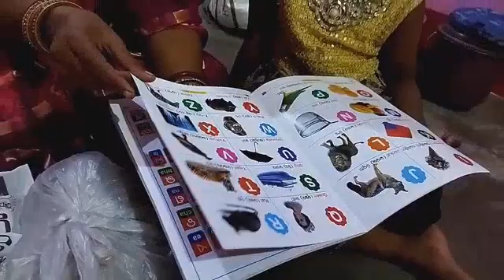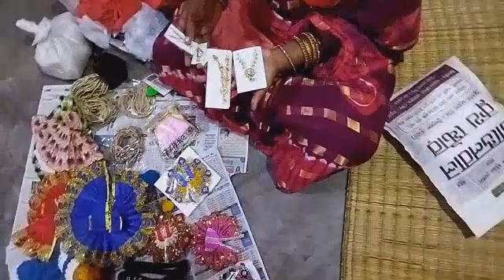କ'ଣ ସବୁ ଆସିଛି ବୃନ୍ଦାବନରୁ।। Sriradhe Kanheyaram